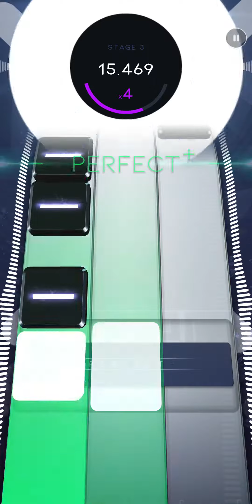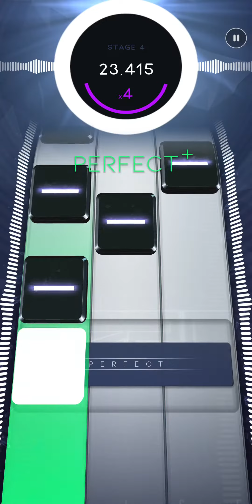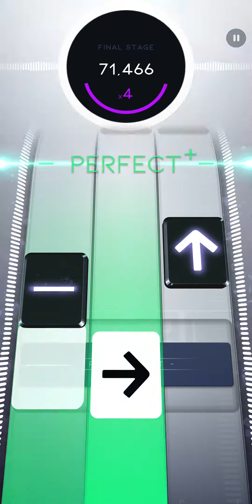[Beatstar] Satisfy (Hard) // ALL PERFECT + 75,000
First song of the day, and then the rest of my session was crap lmao. I'm surprised a lot of people have trouble with this song. It isn't too tough, just full of syncopated 16th rhythms.